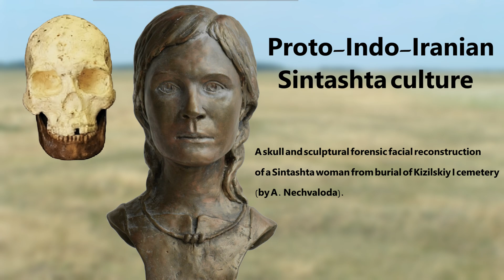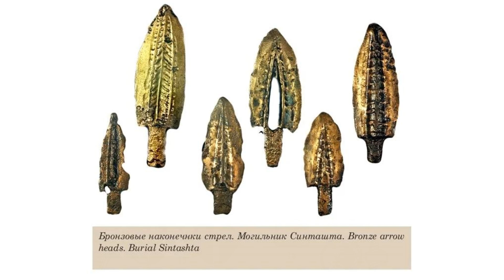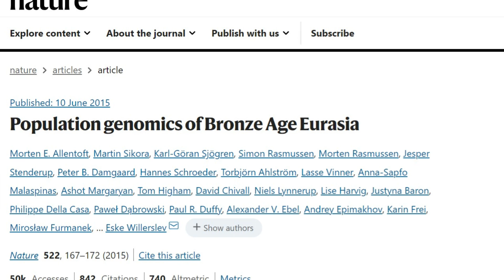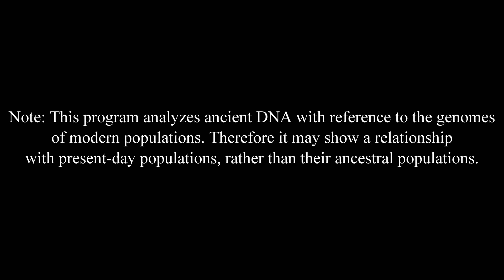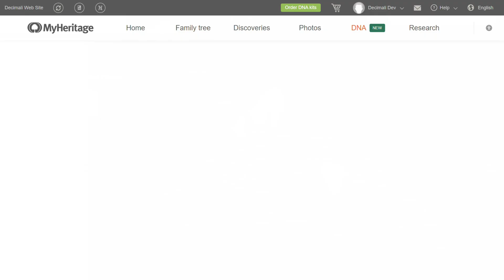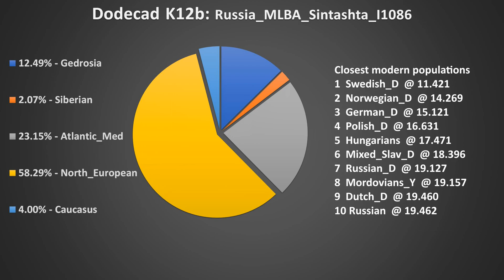DNA Analysis of the Sintashta culture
In this video, we will explore the DNA of the Sintashta culture, a Bronze Age culture that flourished in the steppes of Central Asia from 2100 to 1800 BCE. We will discuss the genetic makeup of the Sintashta people, their relationship to other ancient cultures, and the implications of their DNA for our understanding of human history.

Data Source: Vagheesh M. Narasimhan et al. ,The formation of human populations in South and Central Asia.Science365,eaat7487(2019).DOI:10.1126/science.aat7487

Reference:
1.Allentoft, M., Sikora, M., Sjögren, KG. et al. Population genomics of Bronze Age Eurasia. Nature 522, 167–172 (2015).

2. Underhill, P., Poznik, G., Rootsi, S. et al. The phylogenetic and geographic structure of Y-chromosome haplogroup R1a. Eur J Hum Genet 23, 124–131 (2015).

3. Ventresca Miller, A.R., Bragina, T.M., Abil, Y.A. et al. Pasture usage by ancient pastoralists in the northern Kazakh steppe informed by carbon and nitrogen isoscapes of contemporary floral biomes. Archaeol Anthropol Sci 11, 2151–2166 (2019).